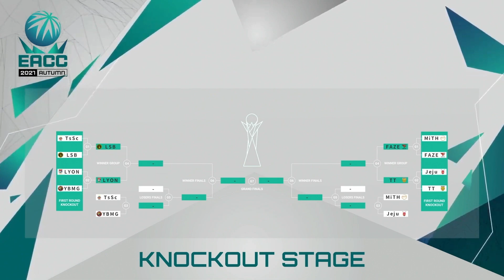HIGHLIGHT I EACC Autumn 2021 K.O Stage 1일차 I 피파 온라인4